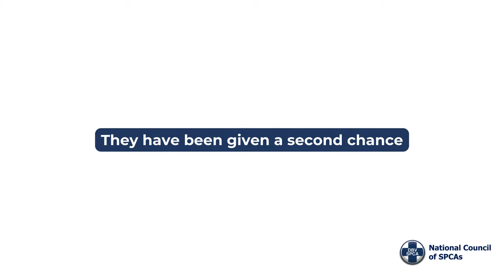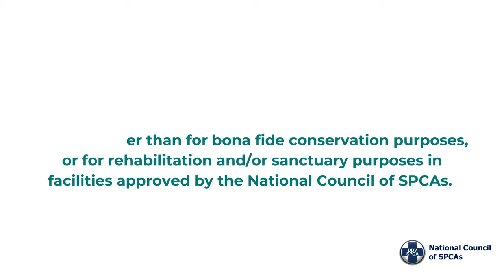Boksburg Tigers Finally Free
The National Council of SPCAs (NSPCA) and the Boksburg SPCA have achieved a significant milestone in the ongoing battle against the confinement of exotic wild species in South Africa. On Tuesday, 20 February 2024, two White Bengal tigers, held in captivity for over two years in a residential property in Boksburg, Gauteng, were finally set free.